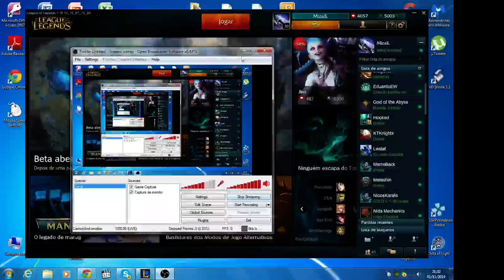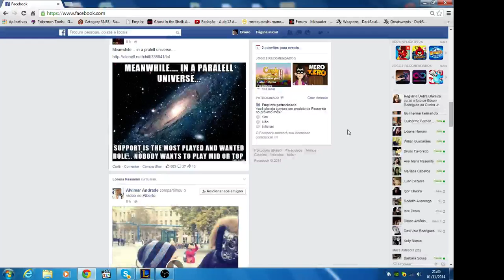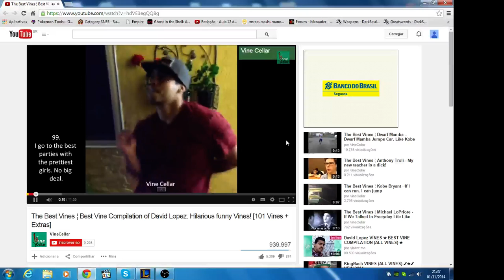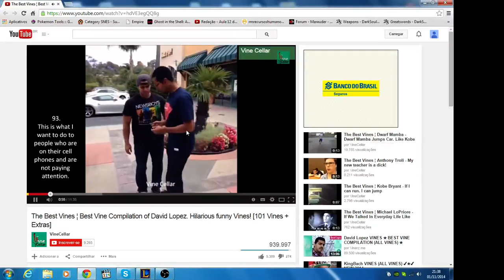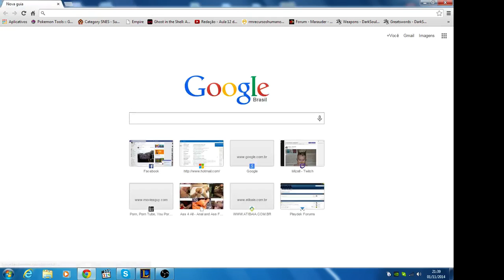MizalL - Melhor sion do mundo 1/4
Sion mito.